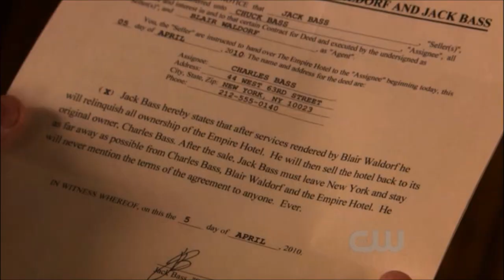Chuck & Blair - Skyfall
Ok so it's Chair again xD I should have this vid with other ending, but I don't have it on my computer now so you have this one:) Hope you like it:)